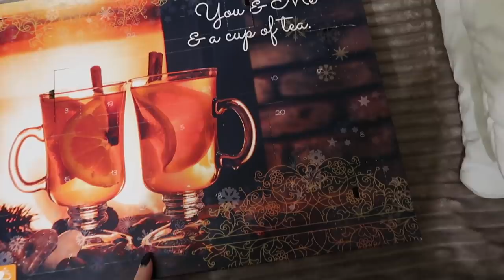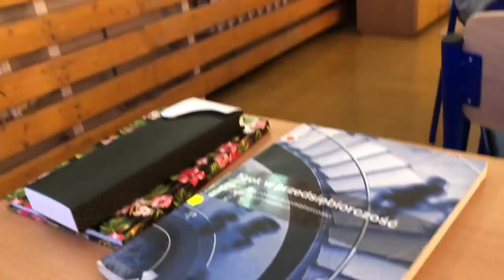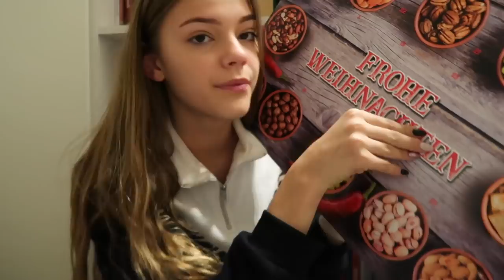BĘDZIE SPOTKANIE! ❤️❄️-VLOGMAS 5